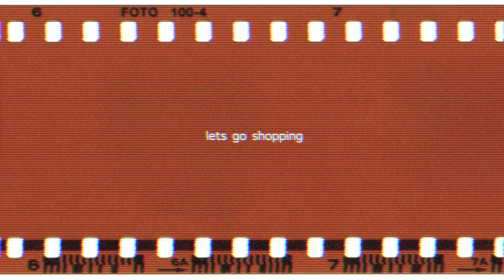DECORATING for CHRISTMAS | vlogmas day 1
decorate w us!
⇩OPEN ME⇩

Hey guys!
In todays i wanted to bring you guys along while we decorate for christmas in our new apartment! This is our first christmas together as a married couple and im so excited to bring you guys along! We decorated on a budget so we went to the dollar store, goodwill and walmart for our things and we found so many amazing things for cheap!

HAPPY VLOGMAS EVEYONE!
I pray that this holiday season may be filled with blessings and answered prayers!

NEXT UP 700!

xoxo,
CAM ♡

sub count: 634 (thank u!!!) ♡